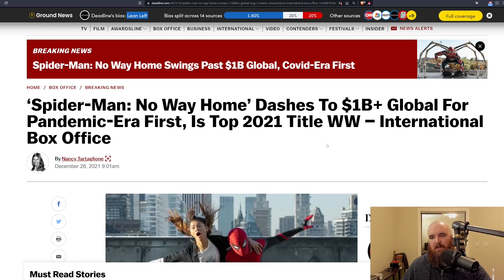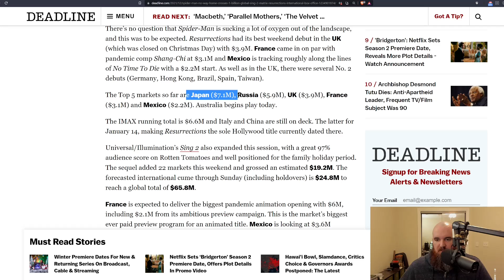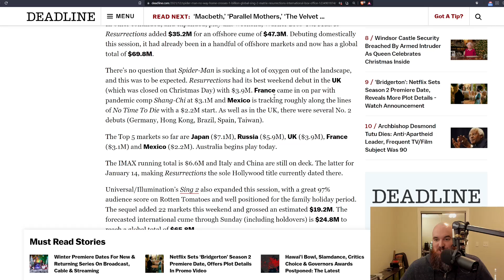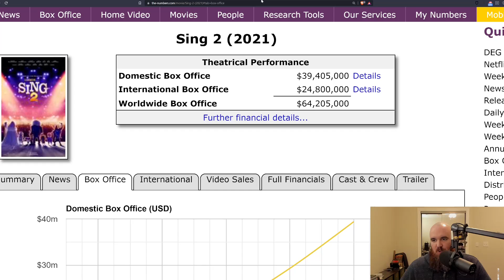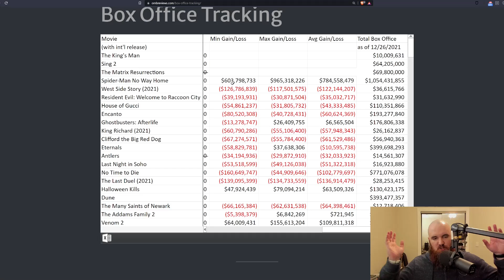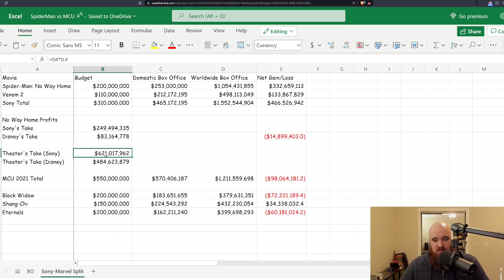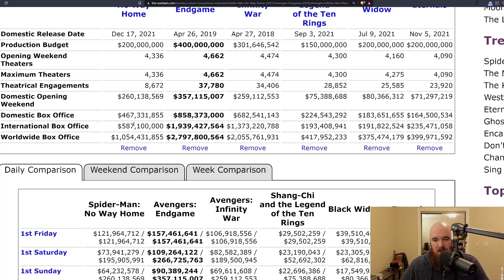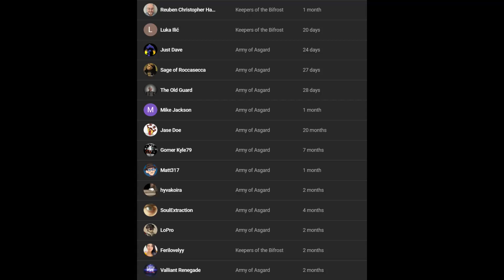No Way Home Crosses $1 Billion as Matrix Resurrections Flops Hard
While Matrix Resurrections is flopping worldwide, Spider-Man: No Way Home is still breaking records and could end up making $2 billion when all is said and done...so much for that pandemic

Crypto:
Bitcoin: 38DJeVNELLHnoo1tEogba9MnwDYaf8YkQT
Ethereum: 0xFfD58ea7545b833749b3373d5F31bC993F950e2e